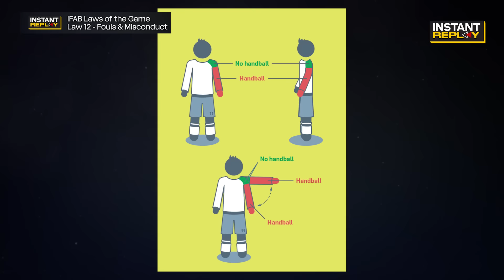VAR Crucial in Orlando win over St. Louis CITY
Andrew Wiebe breaks down Matchday 28's most controversial plays on Instant Replay.

You can also watch every match with MLS Season Pass on Apple TV

00:00 Instant Replay Matchday 28
00:19 VAR overturns Inter Miami penalty call
01:34 STL equalizer upheld by VAR
02:42 VAR awards ORL PK for a handball
03:36 Tyler Miller yellow card + penalty kick
04:48 No penalty for CHI after VAR
06:13 Second yellow card for Gimenez
06:51 Another PK decision in LA
07:09 Pereira second yellow card
07:49 Evander concedes a PK in Portland
08:11 Logan Ndenbe PK Foul